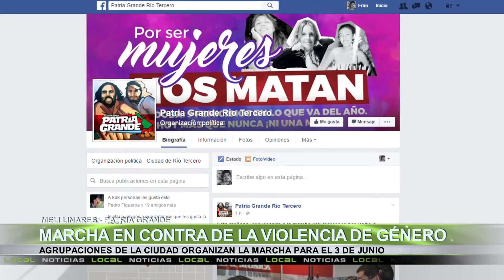Marcha en contra de la violencia de género, Meli Linares, Patria Grande